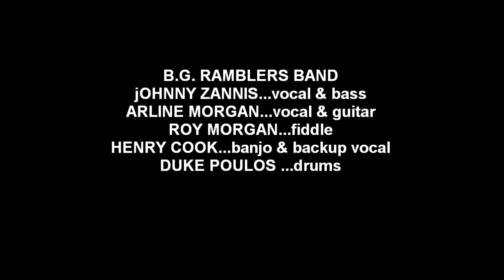B. G. RAMBLERS .." FOX ON THE RUN "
JOHNNY ZANNIS...vocal & bass,...ARLINE MORGAN...vocal & guitar..ROY MORGAN ..fiddle  ...HENRY COOK...backup vocal & banjo, DUKE POULOS...drums